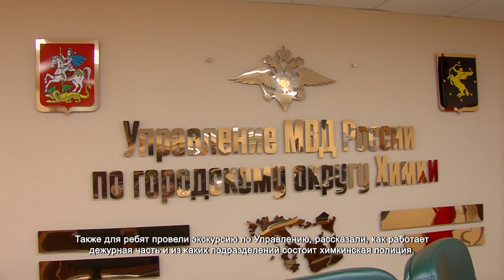Для школьников провели «День правовой помощи детям». 23.11.2021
Инспектор по делам несовершеннолетних на конкретных примерах рассказывает восьмиклассникам права и обязанности детей: куда обращаться в случае их нарушений, какие международные и федеральные законы регламентируют отношения детей и взрослых.